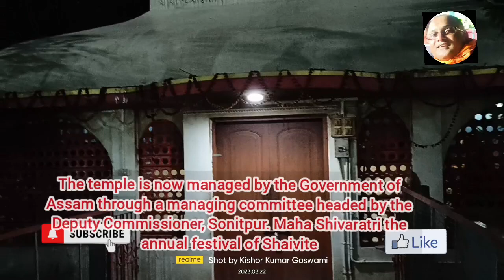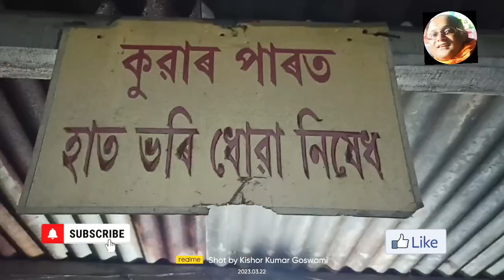মহাভৈৰৱ মন্দিৰ তেজপুৰ।Mahabhairav Mandir Tezpur#mahabhairavmandir#tezpur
The ancient Mahabhairav Temple is located at a hillock on the northern part of Tezpur town in Assam, India. This Shiva temple was originally built of stone but the present one was renovated and built with concrete. During the Ahom rule, the kings especially of the Tungkhungia dynasty donated large area of Devotee land to the Temple and appointed pujaris, Paiks to look after the temple. The temple is now managed by the Government of Assam through a managing committee headed by the Deputy Commissioner, Sonitpur. Maha Shivaratri the annual festival of Shaivite branch of Hinduism is celebrated in the temple complex with devotees coming from far and wide. Laddu laced with Bhang, an edible preparation of cannabis and also mixed with milk and spices, are offered as prasad to Lord Shiva as per the rituals. Various puja are also conducted at this temple, pigeons are also freed that symbolizes that spirit of ancestors are being liberated.